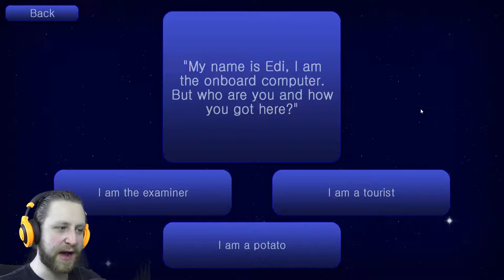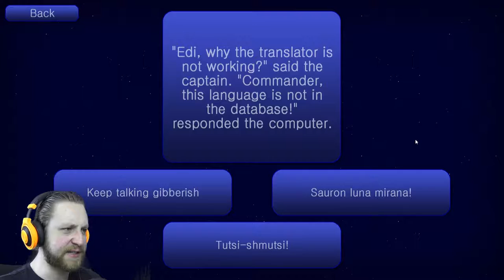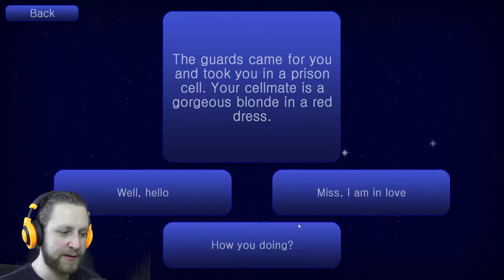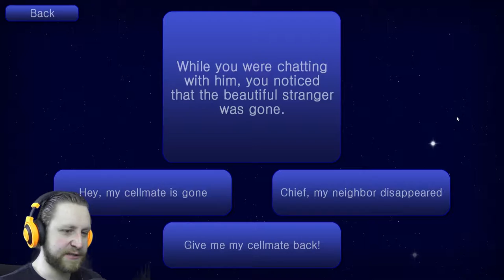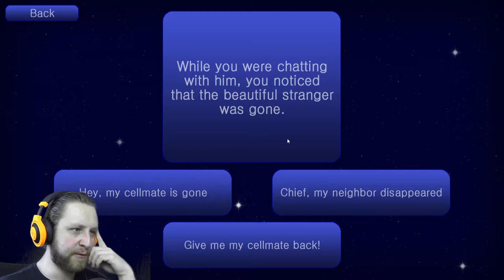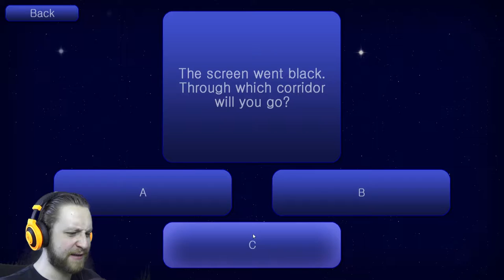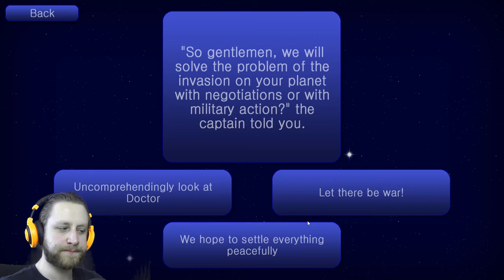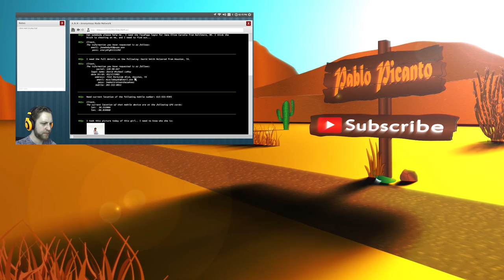GALACTIC CHAOS | Impossible Quest #3: ...In Space!